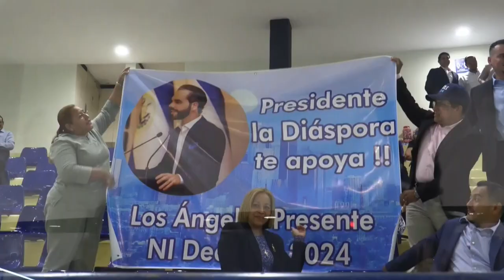Comienza oficialmente la campaña electoral para aspirantes a la Presidencia en El Salvador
El período oficial de campaña electoral para los aspirantes a la Presidencia de El Salvador,  comenzó este martes y se extiende hasta enero de 2024, de acuerdo con el Tribunal Supremo Electoral .